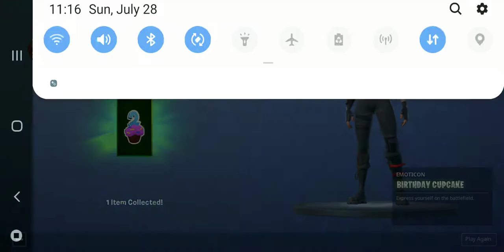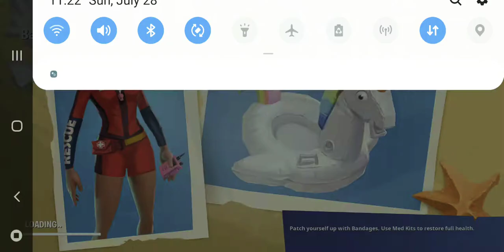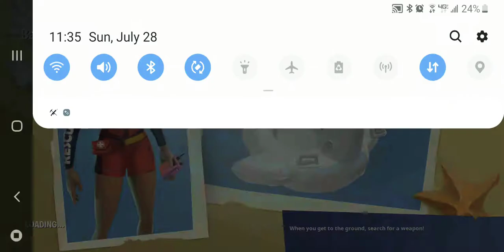Try to get A when on fortnight